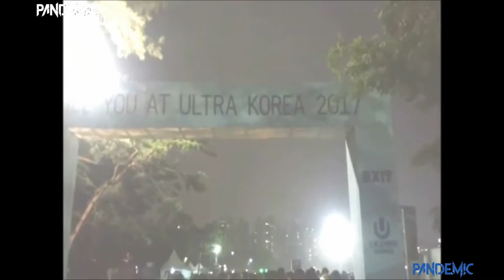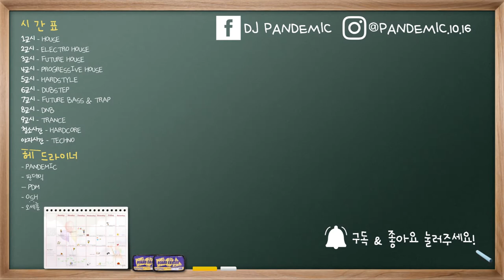【UMF】 @Ultra Music Festival Korea 2016 - Ultra Korea, 울트라 뮤직 페스티벌 2016 /그 때 그 시절, 라떼는 말이야 페스티벌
지난 2016년 6월에 진행 되었던 울트라 뮤직 페스티벌 코리아2016 플래쉬백 영상입니다.
당시 출연 아티스트 라인업이
Afrojack, Armin Van Buuren, Avicii, Axwell Λ Ingrosso, Knife Party, Martin Garrix, Jauz, Sunnery James & Ryan Marciano, Thomas Gold, Fedde Le Grand 등 어마어마한 아티스트들이 왔었습니다.

울트라 코리아가 5주년 기념으로 개최하는 시즌이었지만, 당시 행사 진행하는 동안 많은 사건 사고들이 있었습니다.
(마틴게릭스 공연 도중 스피커 발전기 고장으로 강제 종료 사건, 나이프파티 공연 당시 라이브 스테이지 → 메인스테이지 가는 길목 막자사건, 악스웰&인그로소 공연 때 스피커 탄내 올라움과 U로고 LED전원OFF한 상태로 공연진행, 토마스 골드 오프닝 곡 잘못 선택해서 다시 처음부터 공연 시작한 해프닝, 아비치의 생애 마지막 울트라 공연 등)

저도 이 페스티벌을 보려다가 운영사측의 미숙함에 많이 화났던 행사였지만, 처음으로 대형 페스티벌 가는 설렘은 아직도 잊혀지지 않네요. 어서 빨리 오프라인에서 다시 만나는 날이 돌아왔으면 좋겠습니다.